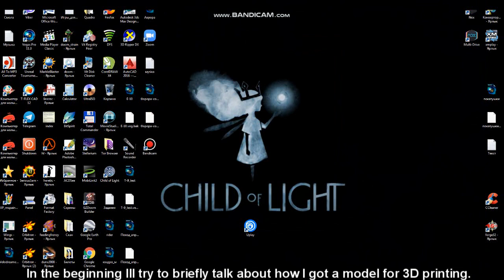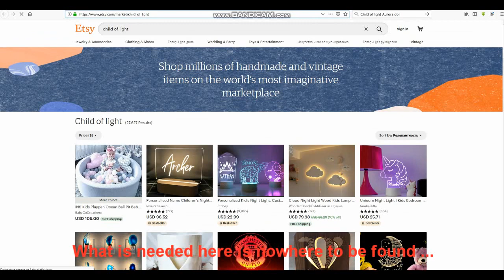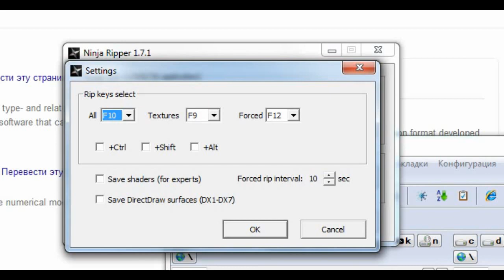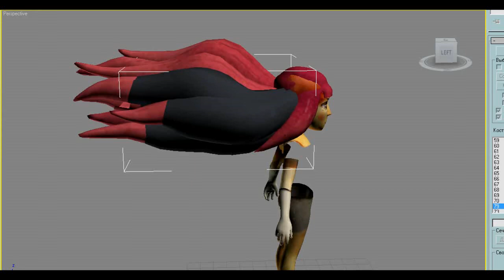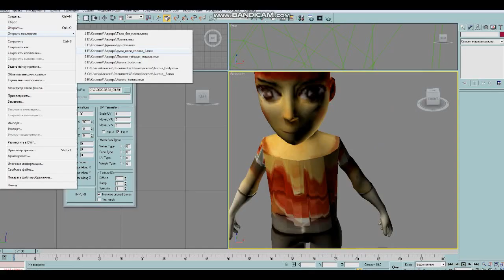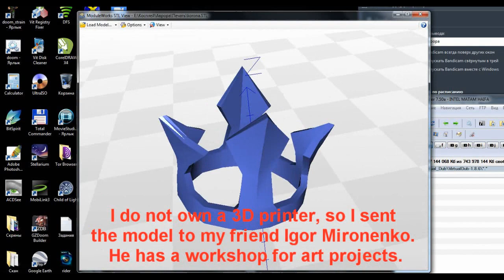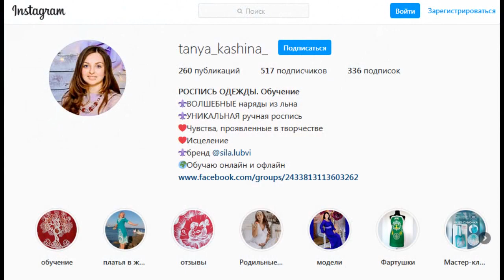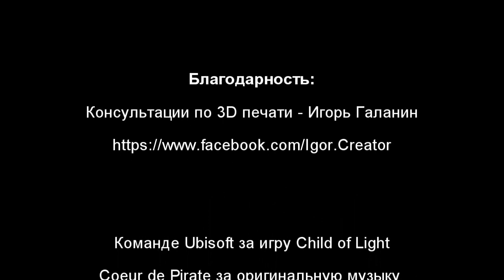Child of Light: path to the real world